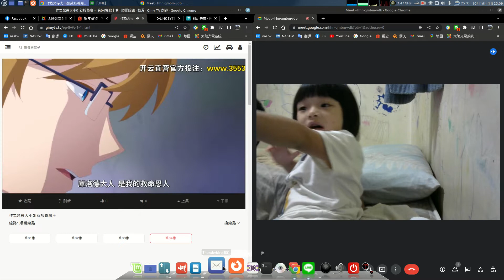螢幕錄影 2022 10 16 23:10:00